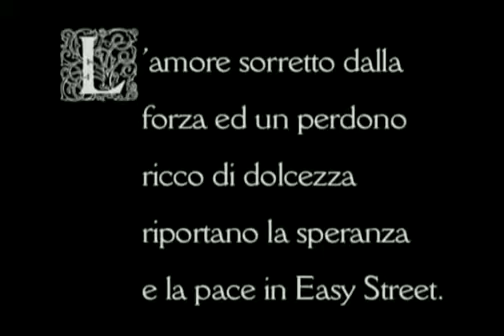Charlie Chaplin Easy Street 1917 360p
Easy Street is a comedy film written, directed by, and starring Charlie Chaplin:

It is the 9th film produced with Mutual Film. Easy Street was released on the 22th January 1917.
In this film, the Vagabond is recruited as a policeman. His target is Easy Street where the Bully (Eric Campbell)  is wreaking havoc and destruction...